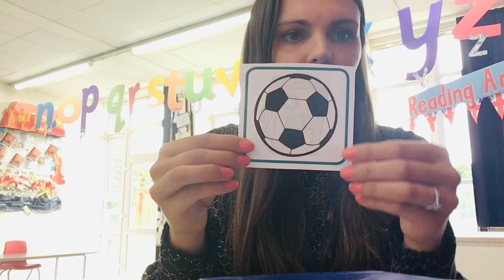11TH JUNE: Y2 MATHS: SHAPE